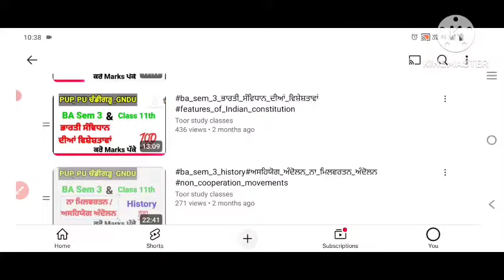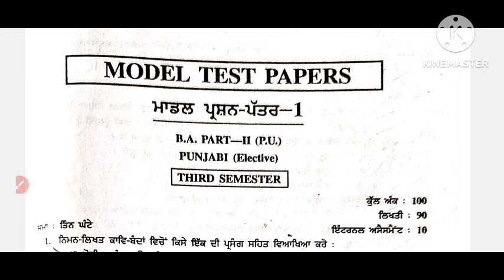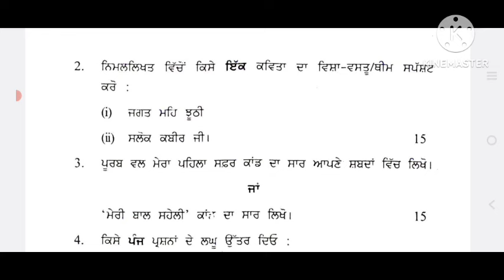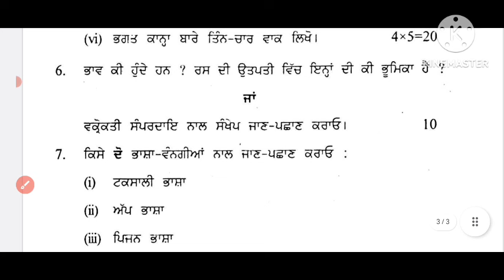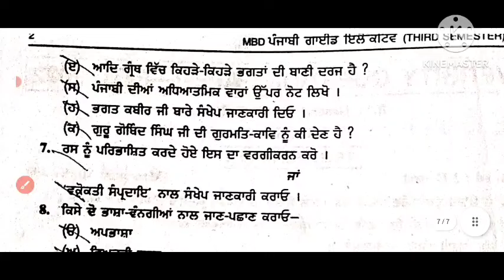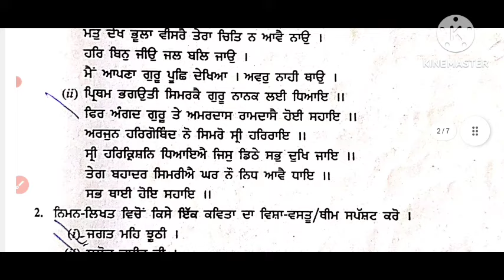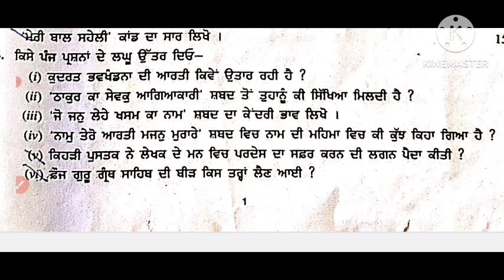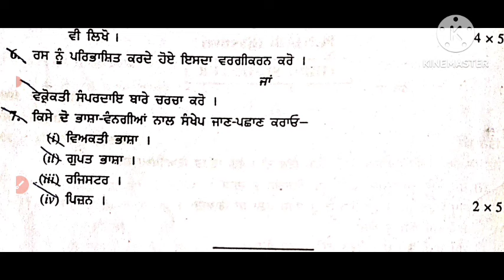elective previous_year_question_paper ਪੰਜਾਬੀ ਇਲੈਕਟਿੱਵ